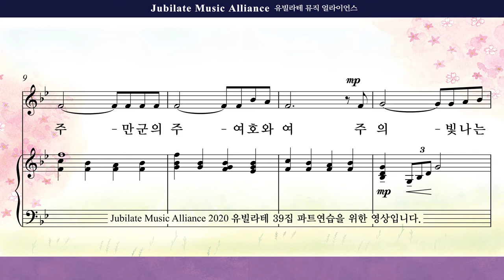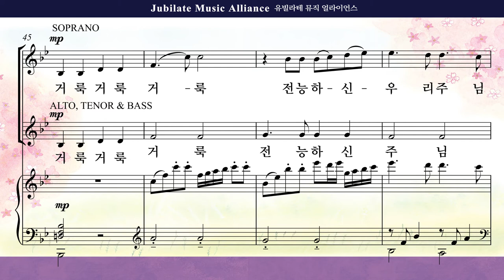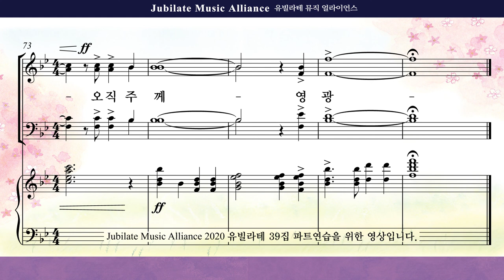[유빌라테 39집]20. 김민아 - 거룩 거룩하신 주 Soprano